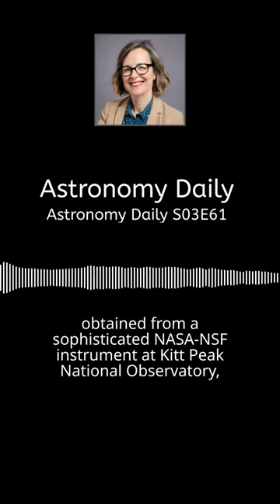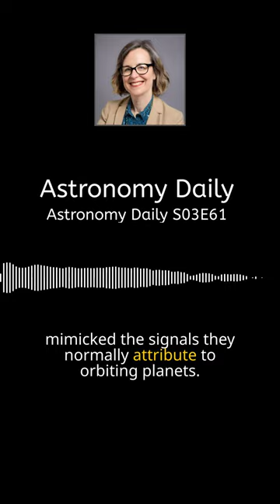Sorry Mister Spock | Astronomy Daily S03E61 | Today's Space News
In a twist that will intrigue Star Trek fans, new precision measurements have debunked the long-believed existence of a planet orbiting the star 40 Eridani, famously known as Vulcan, the home planet of Mister Spock. Initially thought to be a super-Earth, this discovery was revealed to be an astronomical illusion caused by the natural pulses and jitters of the star itself. This finding underscores the importance of advancing observational techniques to distinguish between planets and stellar phenomena.

Full podcast available wherever you get your podcasts, or stream from our website at astronomydaily.io